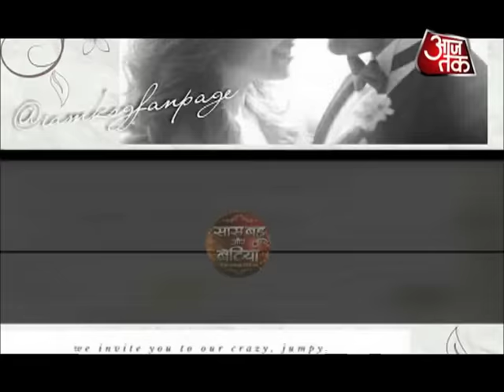Rocking and Shocking News by SBB.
Watch latest and happening news of your favorite television shows, actor and actresses.  For more updates keep watching  Saas Bahu Aur Betiyaan at 2.30 pm IST only on Aajtak.